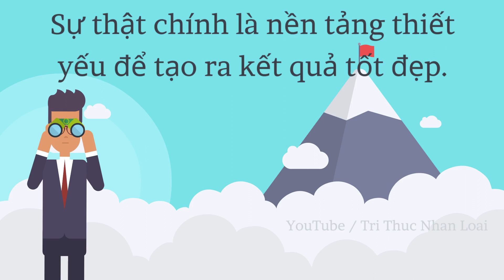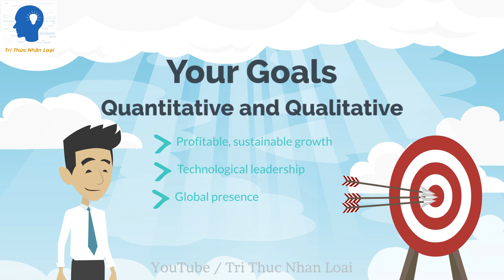NẮM BẮT THỰC TẠI - NGUYÊN TẮC ĐỂ THÀNH CÔNG - TẬP 2 | Tri thức nhân loại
Trong tập phim này, chúng ta sẽ nghe về tập 2 của cuốn sách nguyên tắc để thành công của Ray Dalio. Nội dung của tập 2 sẽ chủ yếu nói về việc bạn biết nắm bắt thực tại và đương đầu với nó. Đây là cuốn sách được người đọc bình chọn là Bestselling tại New York, Hoa Kỳ.